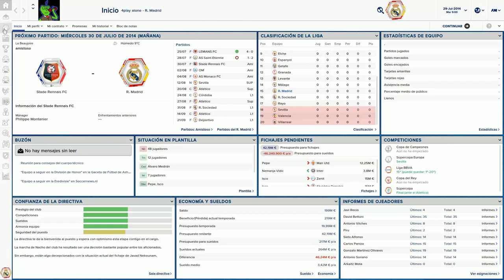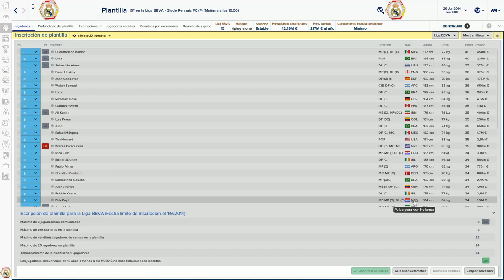INFORMACIÓN Y NUEVA SERIE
UNA SERIE UN POCO DIFERENTE
¡¡ELIGE A LOS FICHAJES DE ESTA LISTA O DIME MÁS JUGADORES
ABRIR

NOMBRE                       POSICIÓN                      EDAD
Dida                                     Por                               40
Tim Howard                       Por                               35
Buffón                                 Por                               36
Walter Samuel                   Cie/Def                        36
Luis Perea                           Def                               35
Lúcio                                    Def                               36
Rio Ferdinand                     Def                               35
Richard Dunne                    Def                               34
Juan                                     Def                               35
Rafael Márquez                  Def/Mc                        35
Kostas Katsouranis           Def/Mc                        36
Joan Capdevila                   Def/Cr(I)                     36
Javad Nekounam               MC/Me                        33
Christian Poulsen               MC/Me                        34
Ali Karimi                             Me D,Mp                      35
Andrey Arshavin                 Me I/ Mp                      33
Juan Arango                       Me I/Mp I                     34
Dirk Kuyt                              Me/Mp D Dc                34
Ivica Olic                              Me/MpI/Dl                   34
Ronaldinho Gaúcho            Mp/Dc                          34
David Villa                            MpI/Dc                         32
Juan CArlos Valerón          Mp                                 39
Pablo Aimar                         Mp                                 34
Cuauhtémoc Clanco           Mp/Dc                          41
Emile Heskey                       Mp/Dl                            36
Dimitar Derbatov                 Dl                                   33
Sebastián Abreu                  Dl                                   37
Robbie Keane                      Dl                                    34
Miroslav Klose                     Dl                                   36
Claudio Pizarro                    Dl                                   35
Humberto Suazo                 Dl                                   33